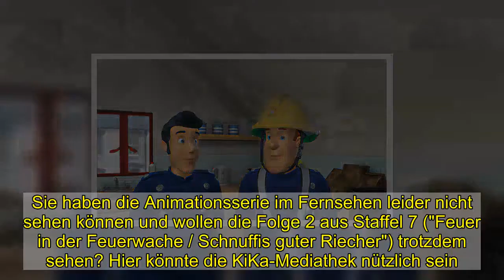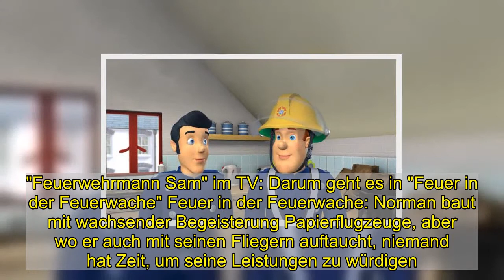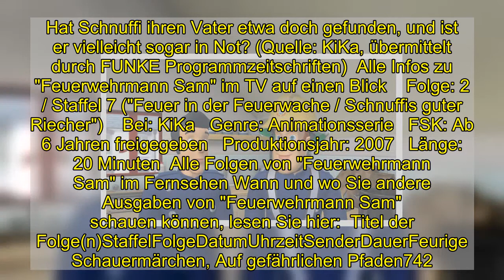"Feuerwehrmann Sam" nochmal sehen: Wiederholung von Episode 2, Staffel 7 online und im TV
"Feuerwehrmann Sam" nochmal sehen: Wiederholung von Episode 2, Staffel 7 online und im TV  Am Montag (1.2.2021) lief eine weitere Episode der Animationsserie "Feuerwehrmann Sam" im Fernsehen. Alles zur Wiederholung von "Feuer in der Feuerwache / Schnuffis guter Riecher" im Internet und im Fernsehen sowie alle kommenden TV-Termine von "Feuerwehrmann Sam" erfahren Sie hier bei news.de.   Am Montag (1.2.2021) gab es um 6:35 Uhr eine weitere Folge "Feuerwehrmann Sam" im Fernsehen zu sehen. Sie haben die Animationsserie im Fernsehen leider nicht sehen können und wollen die Folge 2 aus Staffel 7 ("Feuer in der Feuerwache / Schnuffis guter Riecher") trotzdem sehen? Hier könnte die KiKa-Mediathek nützlich sein. Dort finden Sie zahlreiche TV-Beiträge nach der Ausstrahlung online als Video on Demand zum streamen. In der Regel finden Sie die Sendung nach der TV-Ausstrahlung online vor. Leider gilt dies nicht für alle Sendungen. Eine Wiederholung im klassichen Fernsehen wird es bei KiKa vorerst leider nicht geben.   "Feuerwehrmann Sam" im TV: Darum geht es in "Feuer in der Feuerwache" Feuer in der Feuerwache: Norman baut mit wachsender Begeisterung Papierflugzeuge, aber wo er auch mit seinen Fliegern auftaucht, niemand hat Zeit, um seine Leistungen zu würdigen. Schließlich bringt Norman sogar die ganze Feuerwache mit seiner Bastelei in Gefahr. Das gefällt Hauptfeuerwehrmann Steele natürlich überhaupt nicht, dabei verbindet ihn mit Norman mehr, als beide zunächst gedacht haben. Schnuffis guter Riecher: Mike will Mandy nicht glauben, dass ein Hund aufgrund seiner guten Nase auch Menschen retten kann. Nun versucht Mandy ihrem Vater das Gegenteil beweisen. Sie hält Schnuffi ein getragenes T-Shirt ihres Vaters vor die Nase und folgt dem Hund, der augenblicklich die Fährte aufnimmt. Als Schnuffi schließlich vor Gwendolyns Kabeljau Café Halt macht, hat auch Mandy den Glauben an seinen Spürsinn verloren. Doch dann hört sie Hilferufe aus dem Café und sieht das Auto ihres Vaters auf der anderen Straßenseite. Hat Schnuffi ihren Vater etwa doch gefunden, und ist er vielleicht sogar in Not? (Quelle: KiKa, übermittelt durch FUNKE Programmzeitschriften)  Alle Infos zu "Feuerwehrmann Sam" im TV auf einen Blick    Folge: 2 / Staffel 7 ("Feuer in der Feuerwache / Schnuffis guter Riecher")    Bei: KiKa   Genre: Animationsserie   FSK: Ab 6 Jahren freigegeben   Produktionsjahr: 2007   Länge: 20 Minuten  Alle Folgen von "Feuerwehrmann Sam" im Fernsehen Wann und wo Sie andere Ausgaben von "Feuerwehrmann Sam" schauen können, lesen Sie hier:  Titel der Folge(n)StaffelFolgeDatumUhrzeitSenderDauerFeurige Schauermärchen, Auf gefährlichen Pfaden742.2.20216:35 UhrKiKA20 MinutenSuperhelden in Not, Der Glückseimer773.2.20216:35 UhrKiKA20 MinutenDas Baby im Schafspelz, Wischen, waschen und bügeln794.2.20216:35 UhrKiKA20 MinutenDer Wunschbrunnen, In der Not hilft Rot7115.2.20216:35 UhrKiKA20 MinutenTiger ist der Knaller, Vergessen und Verirrt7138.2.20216:35 UhrKiKA20 Minuten (Die Angaben zu